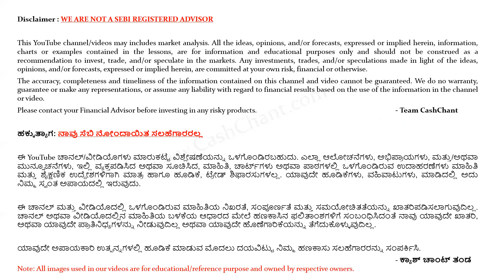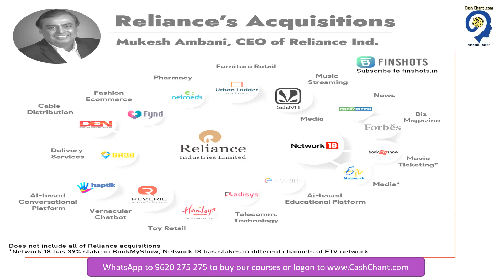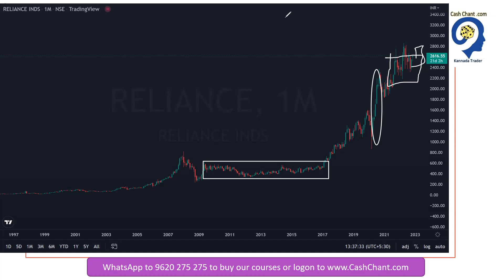Is Reliance a next TATA Empire? ರಿಲಯನ್ಸ್ ಸ್ಟಾಕ್ಸ್ ಮುಂಬರುವ ಟಾಟಾ ಸಾಮ್ರಾಜ್ಯ ?